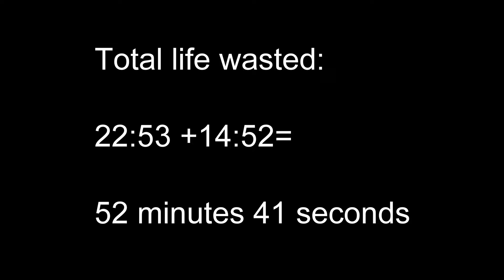Elite Dangerous: The best online single player game™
Thank you David Braben.